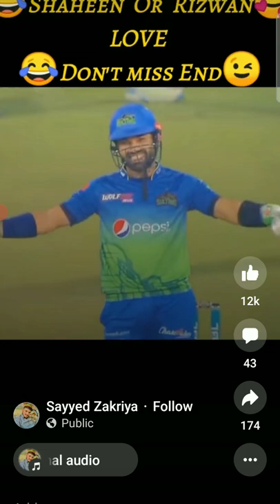Shaheen Afridi ❣and Rizwan psl ki smile 😃🔥💗👌|icc shaheen afridi runs